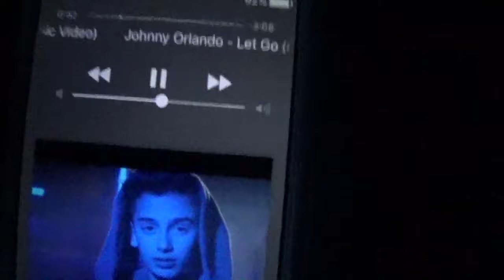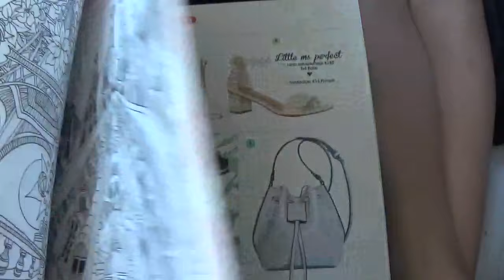Vakantie vlog #1 | Heenreis Tsjechië! | BeautyDress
Hey allemaal! Ik heb vandaag voor jullie weer een nieuwe video. Ik ben op vakantie geweest en natuurlijk heb ik dit voor jullie gevlogt. Veel plezier met kijken!  X Zenne